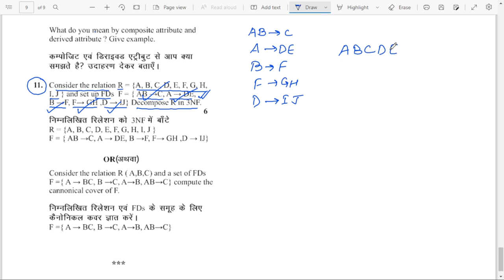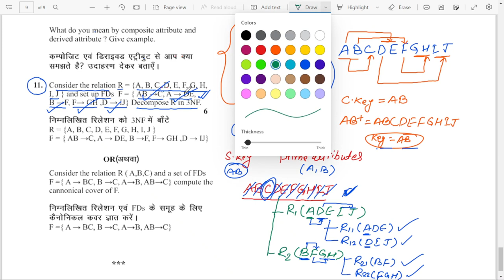Decompose Relation in 3 NF II sbte 2019 Problem II DBMS